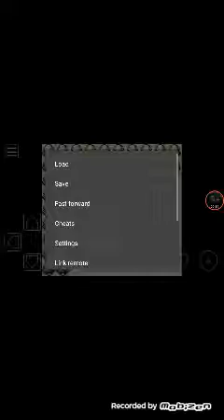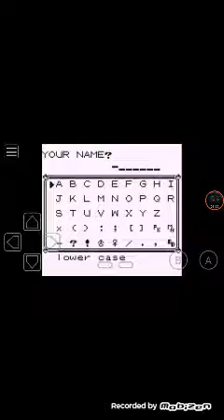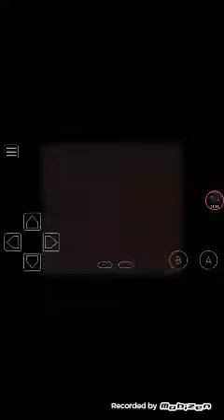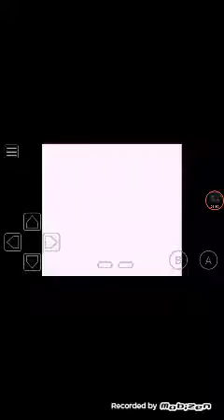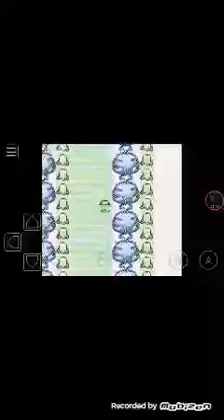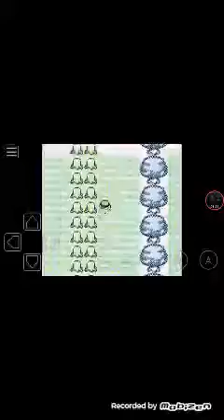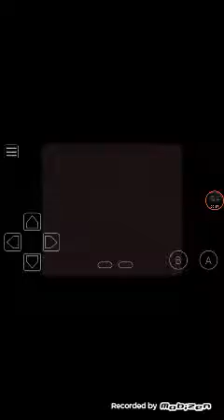Pokemon red let's play 1